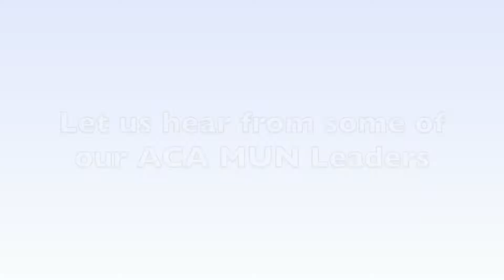MUN- Model United Nations 2022